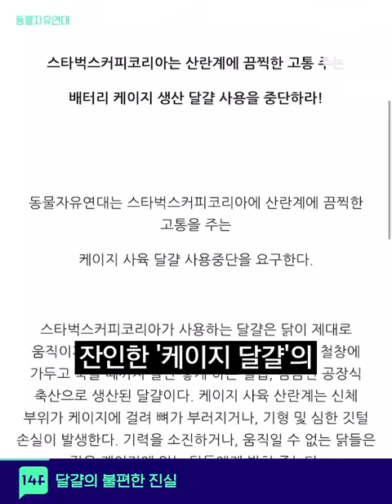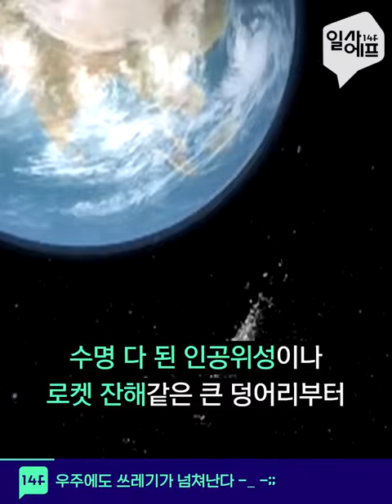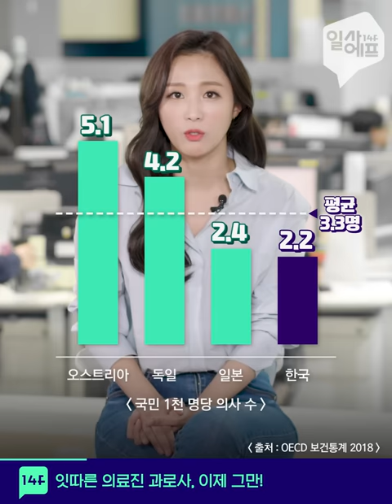우리가 먹는 달걀의 불편한 진실 / 14F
'케이지 프리(Cage Free)' 캠페인을 벌이는 동물자유연대가 전 세계 58개 단체와 함께 종로 스타벅스 앞에서 기자회견을 열었습니다. 닭에게 끔찍한 고통을 주는 케이지 달걀 사용 중단을 요구한 건데요. 대부분 케이지 생산 방식으로 만들어지는 국내 축산환경, 한번쯤 생각해보아야 할 문제입니다.